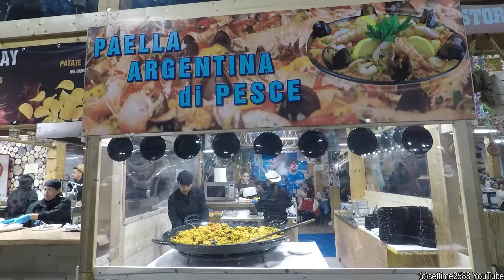Milan Street Food Events. Huge Mortadella, Ribs, Angus, Sausages & more